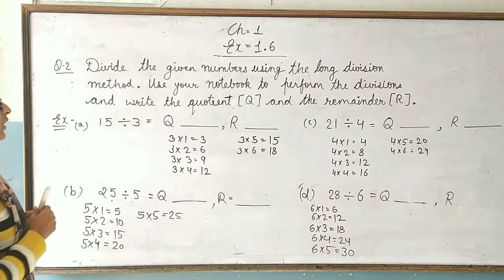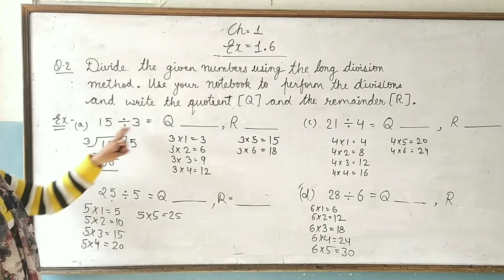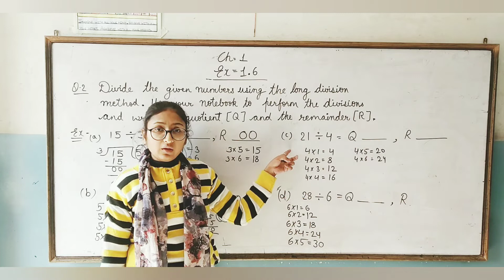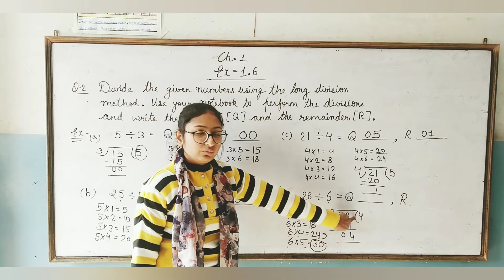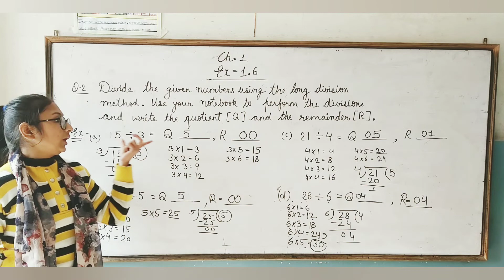Class-2 ,Ch-1,Ex-1.6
Explanation is here and worksheet is on what'sapp.